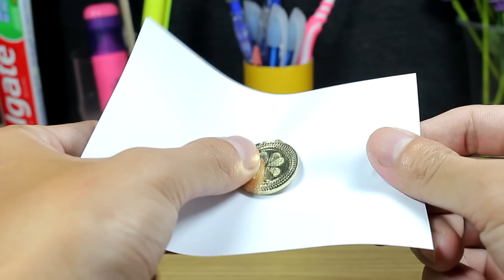5 EASY Magic Tricks With Coins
Hello my dear friends, in this video I'm going to show you 5 EASY Magic Tricks With Coins